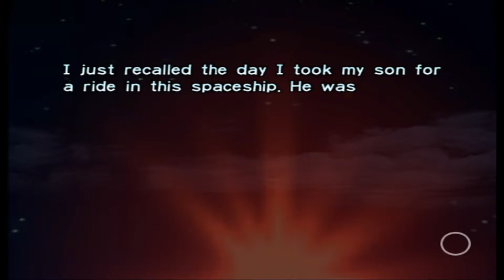Pikmin Ep 7